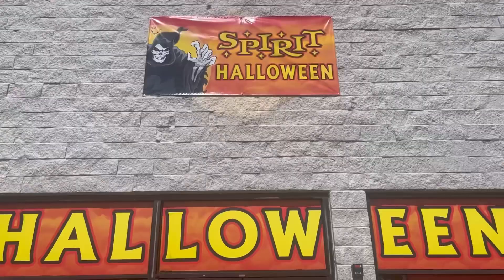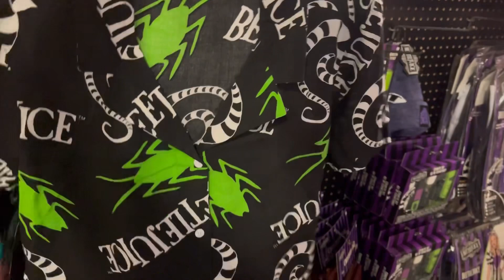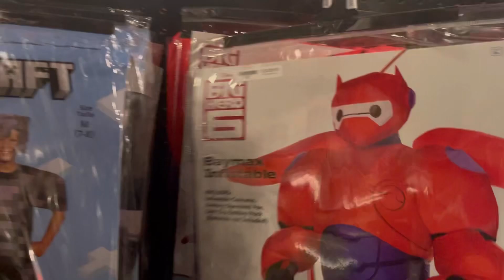Spirit Halloween inside former planet fitness in Kissimmee Florida ￼